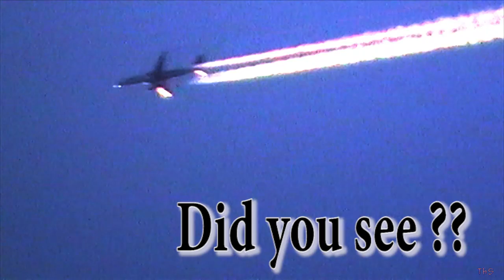Flashing strange : UFO camouflaged by plane ! ? ?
Video made with a standard definition cam  (Panasonic sdr50)
 Video : Thsearch67